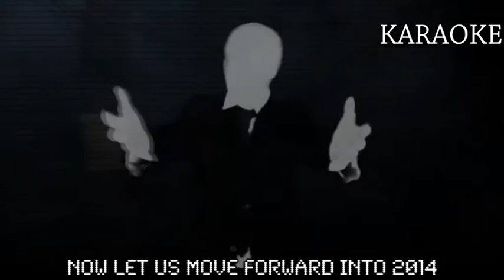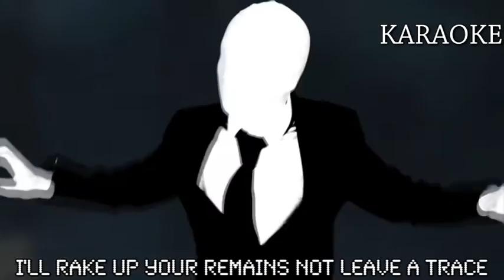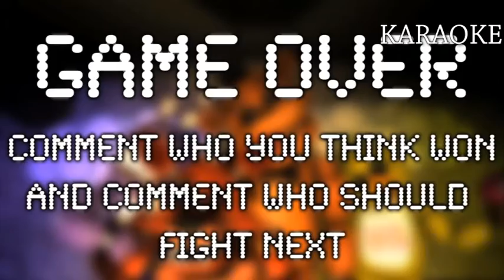Freddy Fazbear vs Slenderman KARAOKE